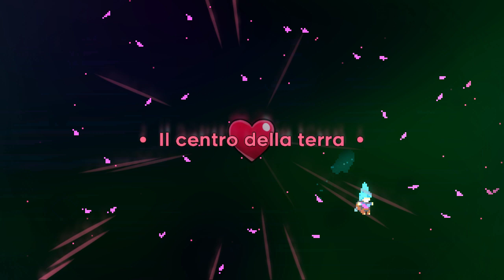Celeste - 6B Golden Strawberry Got [ITA chill talk]